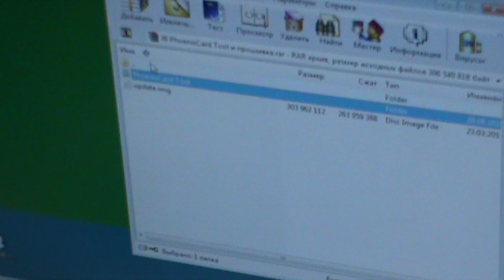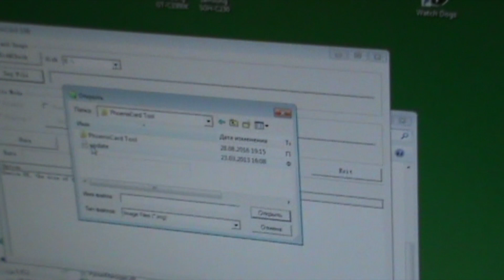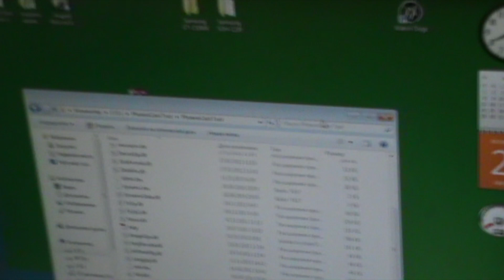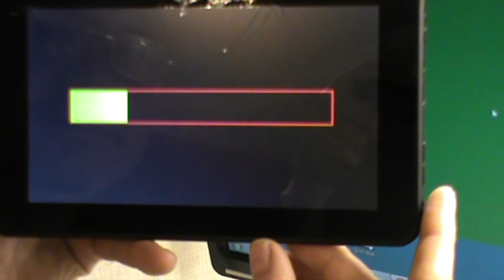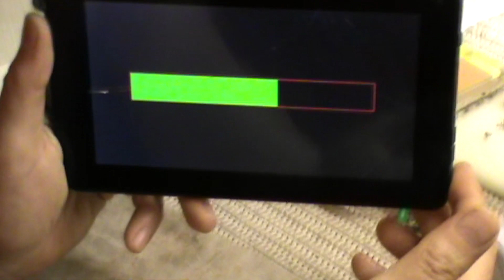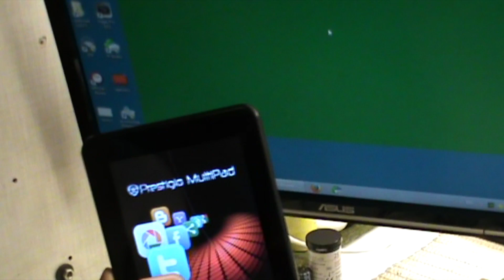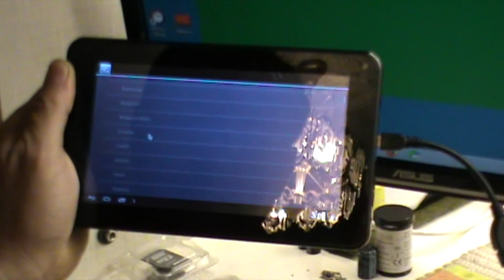Prestigio Multipad PMP3670B прошивка